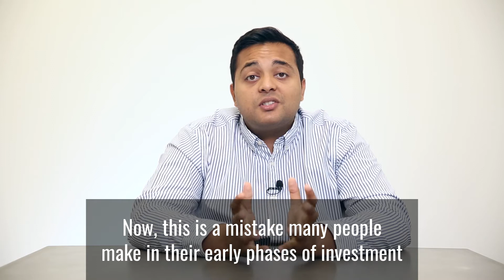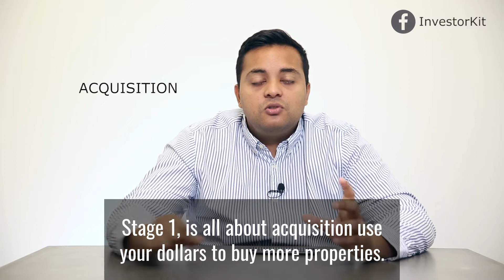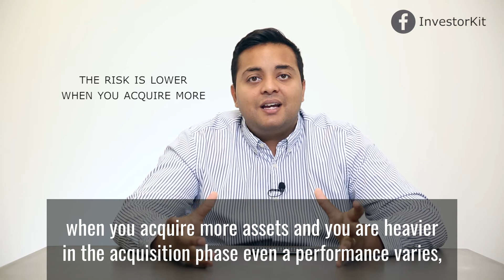Overcapitalising on your First Investment Property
The first investment is very important, something we can all agree with.

However, there is this love with maximising your pre-approval and getting the most out of your budget. Which I just don't understand.

Confusing price for quality is a mistake far too many investors make. Maxing out your budget without a clear strategy is also a sure way to slow down investing momentum as well.